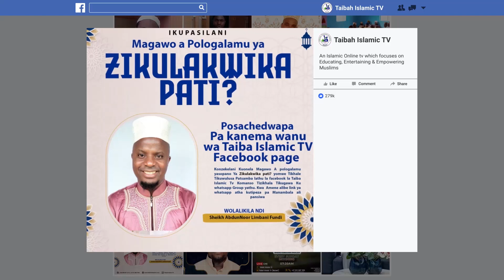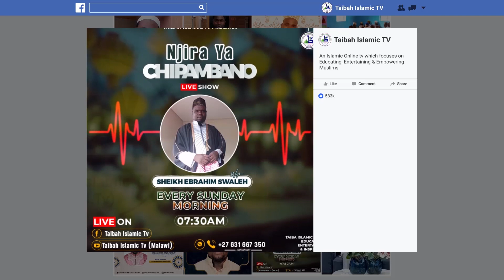Miyambo ndi Makhalidwe a Chisilamu EP 2 by Sheikh Mussa Saidan